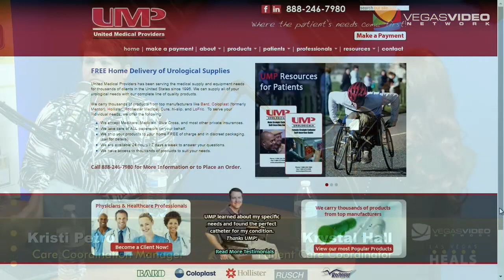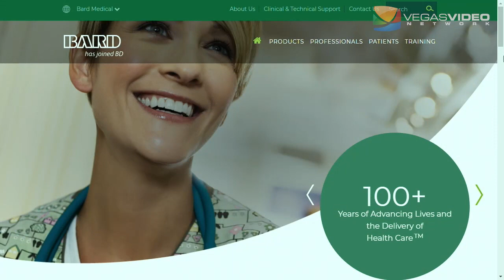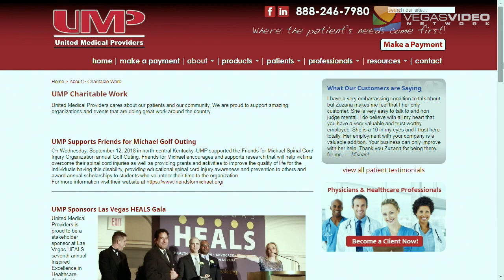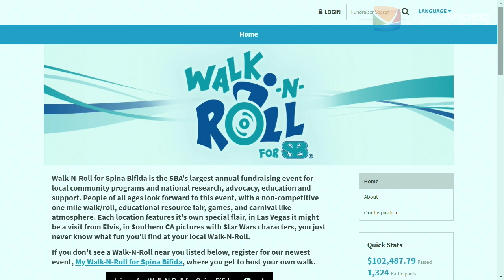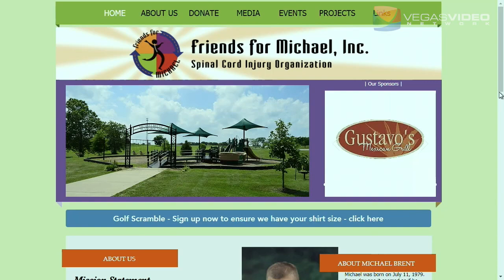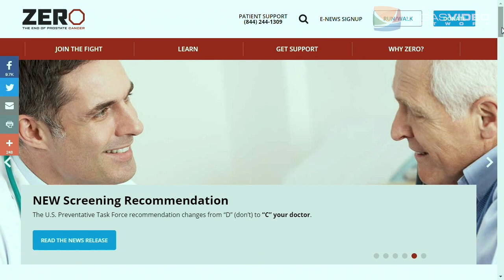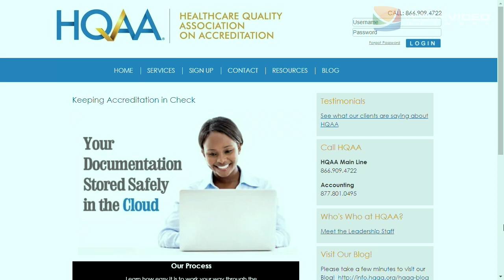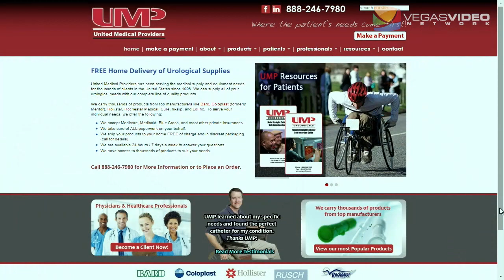Today's Urology Ecosystem with United Medical Providers - IM #035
United Medical Providers' Kristi Petro, Care Coordination Manager, and Krystal Hall, Las Vegas Patient Care Coordinator, explain their patient-centered care practices and charitable work. UMP has been serving the medical supply and equipment needs for thousands of clients in the United States since 1996.